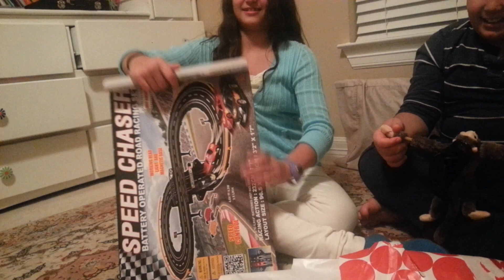DORETBEGARDAM NEEKAMOTAMEDRASA (2)